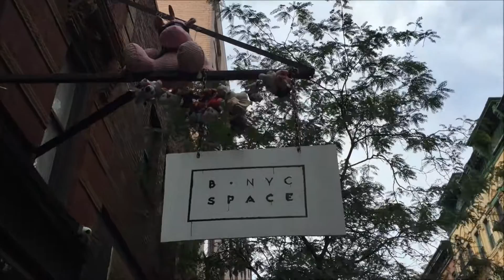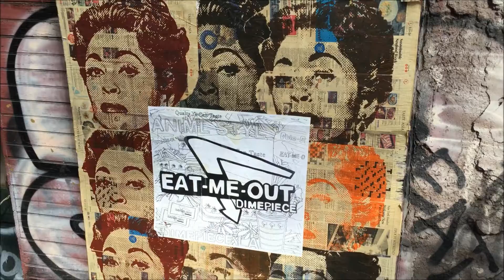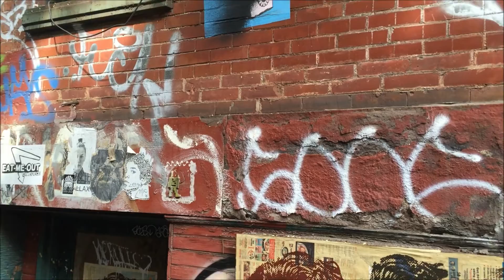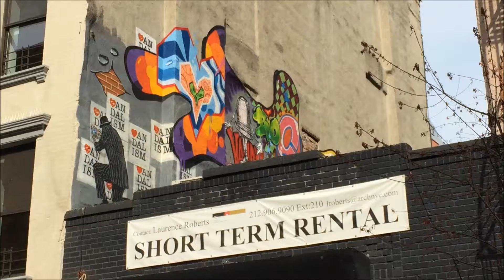Exploring NYC (Nolita) | HonestlyKaren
Street art and cupcakes and a secret garden, oh my!!! Take a gander at Nolita!

"Maria" - West Side Story